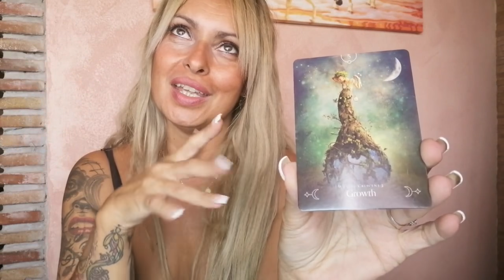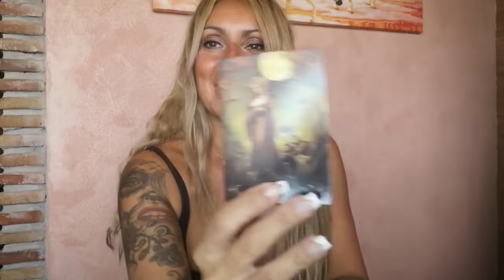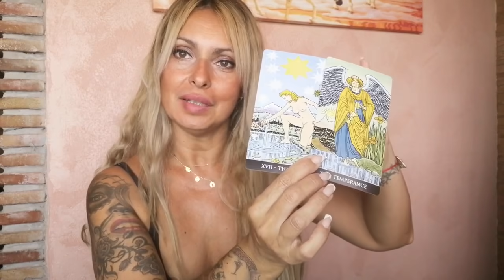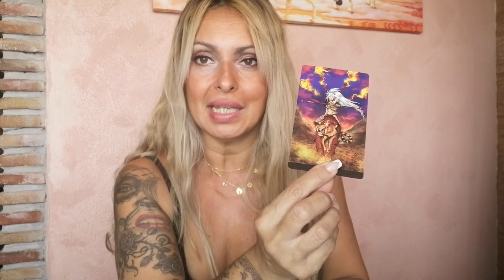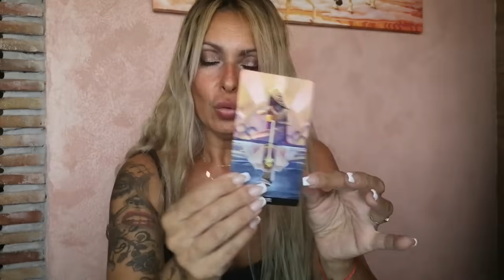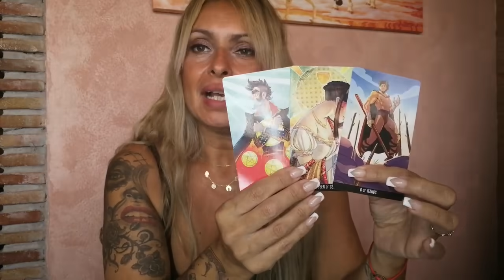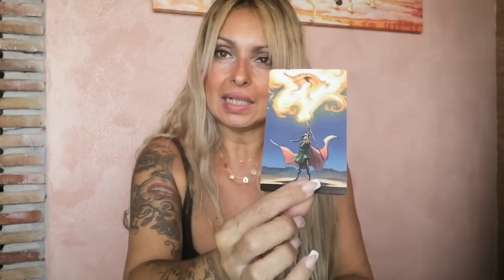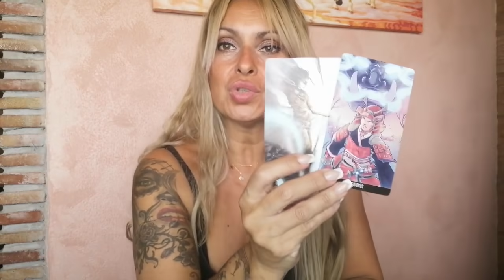VIRGO AGOSTO/ GRANDES CAMBIOS SE AVECINAN🤭😳🤔 ni olvidas ni te olvidan! 🤭😳🤔💘😳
Para mis adorables Virgo traigo un mensaje en el AMOR muy importante que está por suceder!
Lecturas que van dirigidas a esa mega energía que siente que nada es casualidad!
Te traigo un mensaje que debes de ver. Debes estar listo/a a lo que te viene porque creo que la vida te trae una nueva oportunidad junto a esa personita que ni te olvida ni olvidas...🤭💘🫂
Espero poderte ayudar y que comentes en caso de sentirte identificado/a. Aunque debes de saber que estas lecturas son para un pasado, presente o futuro inmediato 🤭🤪

Recuerda que tu eres el alquimista de tu propia vida